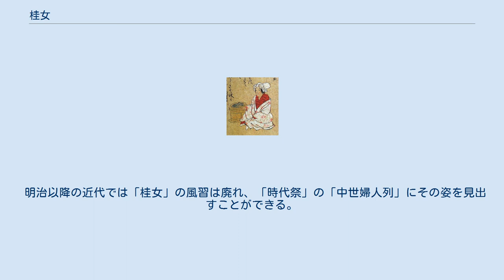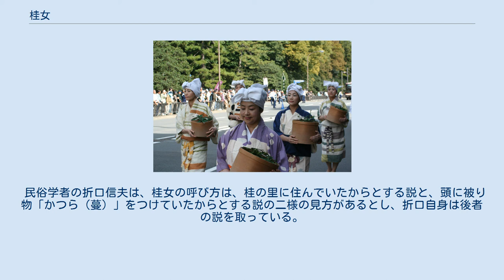桂女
『三十二番職人歌合』（1494年）に描かれた「桂の女」（桂女）。
 京都市時代祭で、桂女に扮した女性たち。
手に曲げ物の器を持つ。
 桂女（かつらめ）は、山城国葛野郡桂（現在の京都府京都市西京区桂）に住んでいた、あるいは頭に被り物「かつら（蔓）」を付けていたことからそう呼ばれた女性であり、かつて時代により巫女、行商、遊女、助産師、予祝芸能者といった役割を担った。
桂御前（かつらごぜん）、桂姫（かつらひめ）、桂の女（かつらのめ）とも呼ばれた。
 「桂」の地は、現在の京都市西京区の桂川右岸（西側）一帯であり、古代（6世紀 - 12世紀）、中世（12世紀 - 16世紀）を通じて、桂御厨、桂殿、上桂荘（天暦年間、西暦950年代ころ成立）、下桂荘といった荘園が造営された地である。
8世紀前半の『日本書紀』（720年）にはすでに「葛野」（かつらの）として登場した「桂」は、下桂荘に由来する下桂村を指し、「桂女」が住んだとされる「桂」の地は「下桂村」の村域を指す。
北側は徳大寺村（現在の同区桂徳大寺町）、西側は上桂村（現在の同区上桂）と千代原村（現在の同区桂千代原町）、南側は川島村（現在の同区川島）と下津林村（現在の同区下津林）、東側は桂川に接するという村域である。
 「桂」に住み、神功皇后を主祭神とした紀伊郡伏見（現在の京都市伏見区）の御香宮神社（862年以前に建立）に属し、同社および、八幡三所大神として神功皇后を祭神の一柱とする、綴喜郡八幡（現在の八幡市）の石清水八幡宮（860年建立）に仕える巫女に由来を求める説がある。
「桂女」の特徴とされる、白い布で頭部を覆う「桂包」（かつらづつみ）は、三韓征伐（神話的出来事とされる）の際に、神功皇后から「桂女」の始祖が頂戴した腹帯に由来するという伝説がある。
「桂女」の始祖は、武内宿禰の娘「桂姫」であり、「桂姫」が伝えた飴の製法が、のちの「桂飴」となったとも伝えられる。
 平安時代後期（11世紀 - 12世紀）には、供御人として桂川で収獲した鮎を朝廷に献上する鵜飼集団の女性が源流であるともされる。
鎌倉時代（12世紀 - 14世紀）には、桂からくる女性の鮎売を指し、桶を頭上に載せて売り歩くスタイルをとった。
 室町時代、15世紀末の1494年（明応3年）に編纂された『三十二番職人歌合』には、「鬘捻」（かつらひねり）とともに「桂の女」として紹介されている。
1500年（明応9年）に成立したとされる『七十一番職人歌合』には登場しない。
『三十二番職人歌合』には、「桂女」の特徴、白い布で頭部を覆う「桂包」が描かれている。
この時代になると、桂川での鵜飼が衰退し、鮎をなれずしにした鮎鮨、勝栗、飴といった食料品、酒樽のような道具を売り歩くようになる。
「桂女」の商圏は京都市内だけではなく、関西地方の公家や寺院、守護大名の屋敷を渡り歩く、遊女的存在となっていく。
 江戸時代（17世紀 - 19世紀）には、白い布で頭部を覆う「桂包」の特徴は定着し、年頭や八朔（旧暦8月1日）、あるいは婚礼、出産、家督相続の際には、京都市内の天皇、公家、京都所司代等の屋敷を訪れ、「祝い言」（ほかいごと）を発し、祈禱を行い、やがては疱瘡（現在の天然痘）や安産の札を売り歩くこともしたとされる。
 明治以降の近代では「桂女」の風習は廃れ、「時代祭」の「中世婦人列」にその姿を見出すことができる。
 民俗学者の折口信夫は、桂女の呼び方は、桂の里に住んでいたからとする説と、頭に被り物「かつら（蔓）」をつけていたからとする説の二様の見方があるとし、折口自身は後者の説を取っている。